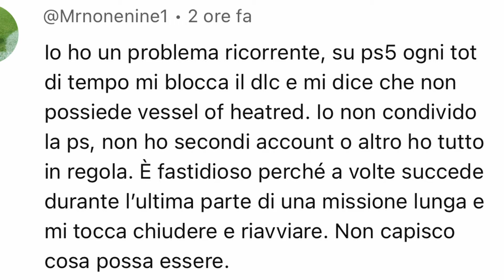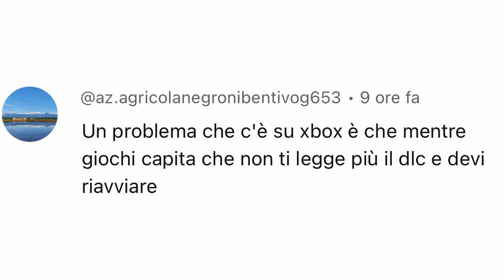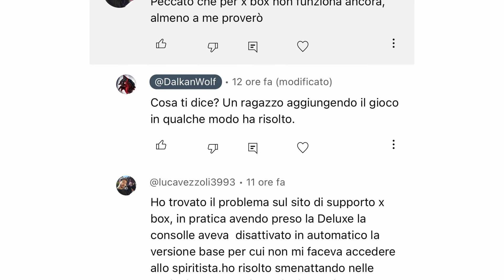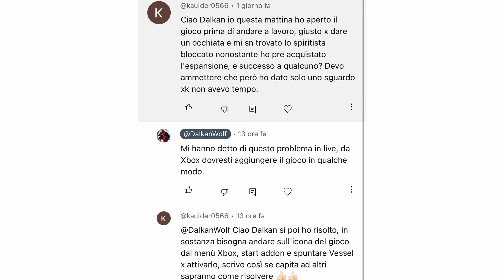Diablo 4 COME RISOLVERE I PROBLEMI DI ACCESSO IN VESSEL OF HATRED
Problemi di accesso per console xbox e playstation e anche pc nalla Stagione 6 di Diablo 4 del DLC Vessel of Hatred. Andiamo a vedere come risolverli,

Se ti va di supportare il Canale puoi fare acquisti su Amazon da questo link  senza che ti venga addebitato alcun costo. A me verrà riconosciuta una piccola percentuale della spesa del tuo acquisto. Grazie in anticipo :)